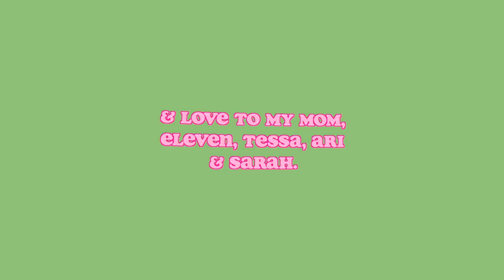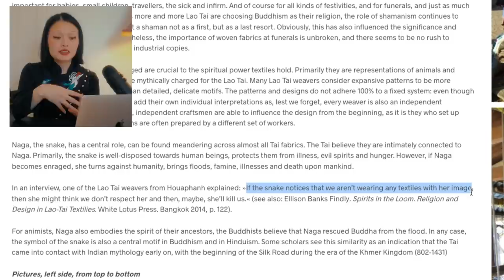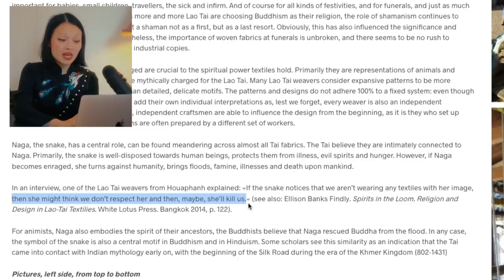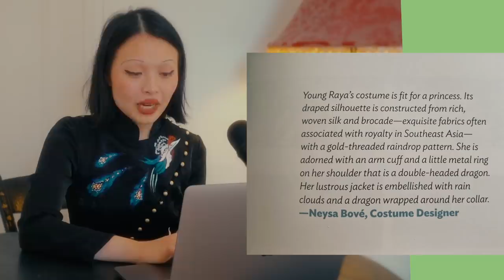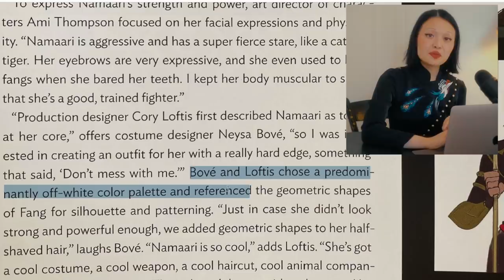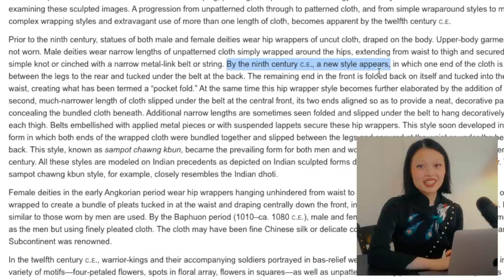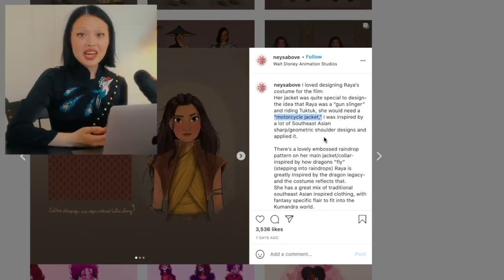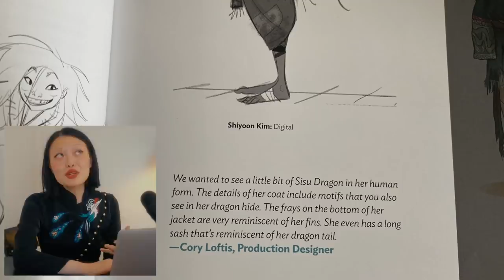The Cultural Inspirations in Raya and the Last Dragon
Took a month to do this one and I hope you guys like it :')

References
The Art of Disney's Raya and the Last Dragon by Kalikolehua Hurley and Osnat Shurer
How Disney's 'Raya and the Last Dragon' Found Inspiration From Southeast Asia
Artistic Relations between Indian Textiles for Thai Market and Bencharong Ware by Prapassorn Posrithong
Textiles of Southeast Asia: Tradition, Trade, and Transformation by Robyn Maxwell
Berg Encyclopedia of World Dress and Fashion: South Asia and Southeast Asia
Tracing Patterns of Textiles in Ancient Java (8th–15th century) by Sandra Suryani Sardjono
Berg Encyclopedia of World Dress and Fashion: East Asia
Hmong Threads of Life: Traditional Hmong textiles from the Golden Triangle by Victoria Voreitter